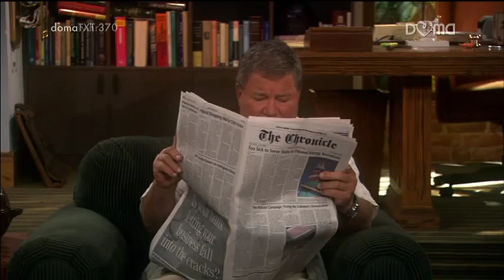Svi biseri mog starog / Doma TV promo